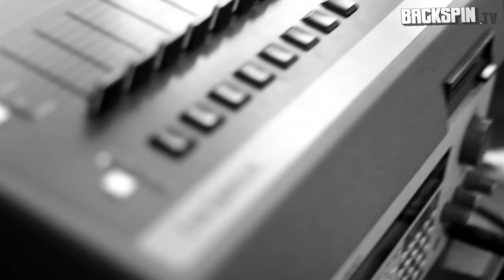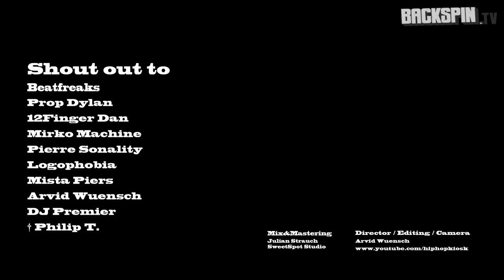P!Jay feat. Prop Dylan & DJ 12FingerDan - That ain't HipHop | Videopremiere (BACKSPIN TV)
"That ain't Hip Hop" oder doch? P!Jay, Prop Dylan und DJ 12FingerDan haben zusammen ein Track samt Video gemacht und dabei eine Menge interessante Kollegen zusammengetrommelt. Das audiovisuelle Ergebnis der Boombapboyband, für das Arvid Wünsch stilsichere Schwarz-weiß-Aufnahmen gemacht hat, präsentieren wir euch exklusiv als Backspin TV-Premiere. Viel Spaß mit diesem Bombenbeat!